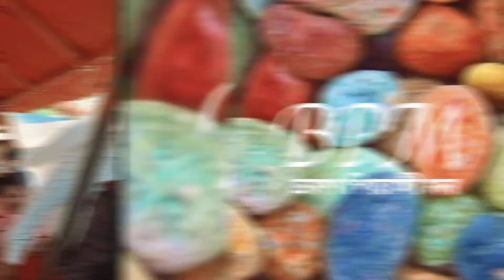Garjiya Devi Temple Jim Corbett | Uttarakhand Trip Part -4 |উত্তরাখণ্ডের গিরিজা দেবী মন্দির |Vlog 22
Hello! Welcome to the Garjiya Devi Temple tour video!
The Garjiya Devi Temple is a wonderfully beautiful temple in Jim Corbett, Uttarakhand.
If you liked the video then please like, share and subscribe and don't forget to press the bell icon for more content like this, Thank you and have a great day ahead.
-- BPM - Bhromon Piyasi Mon.